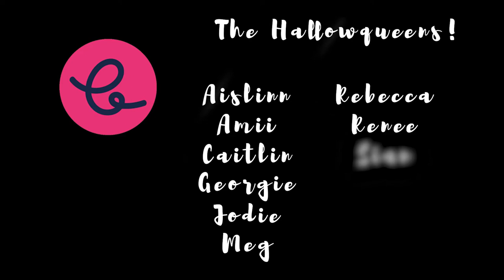GEEJ Fitness Halloween Dance Video 2020 | Rhianna - Disturbia (Eduardo Esquivel Halloween Remix)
Original Artist - Rhianna